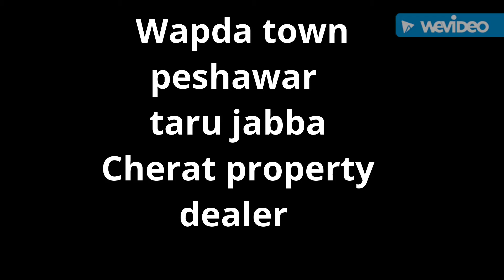Wapda town peshawar view cherat property dealer